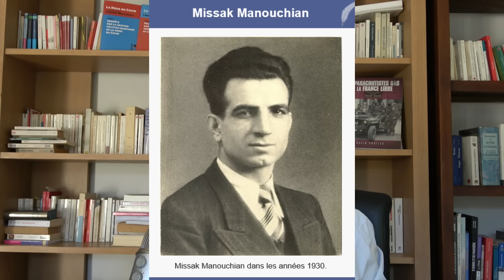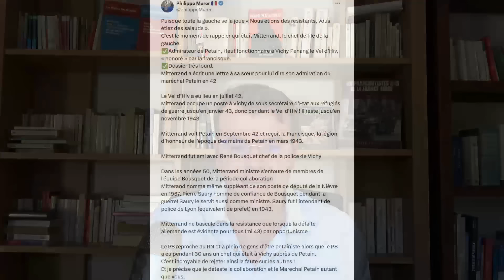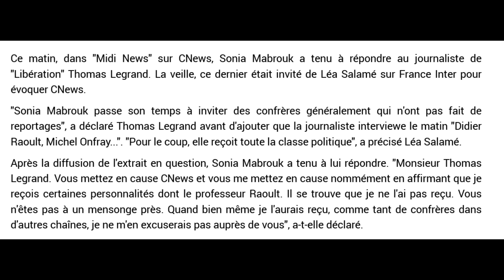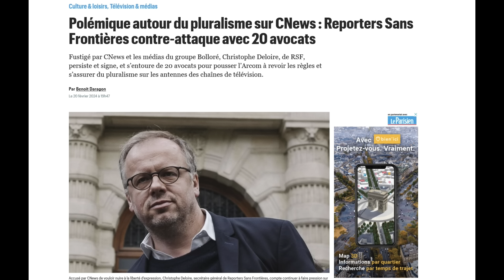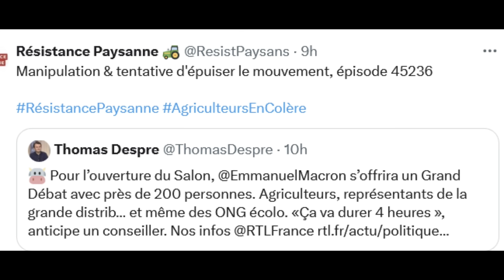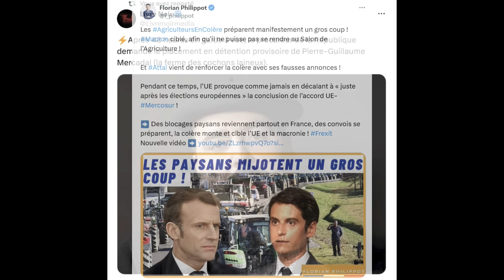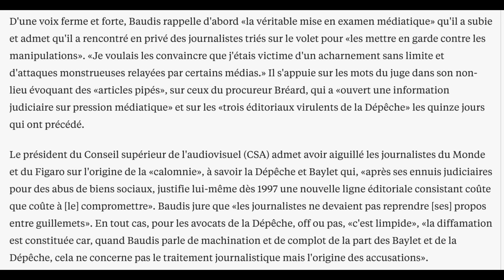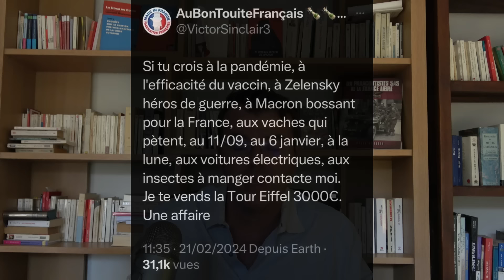Hommage Manouchian, une opération politique de Macron ? P.G Mercadal,, victime d'une machination ?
Sommaire :
Missak Manouchian, un héros de la Résistance.
Honteuse récupération de l'anti-France !
Mais qui est Mitterrand ?
Collaboration, camembert et roquefort !
Thomas Legrand, petit propagandiste, diffame la belle Sonia Mabrouk  !
Legrand et Miller, une collaboration qui en dit long !
Deloire, Macron et Arcom, un coup à deux bandes .
Aigouy, une presse muselée ?
Agriculture :
Attal, Macron, coupables selon les Français !
Actions paysannes !
Attal, migrants et crise agricole !
Macron et le grand débat !
Mercadal, accusé par la presse.
Mais que lui reproche-t-on ?
Baylet, un sacré client de la réinformation !
NDA rejoint le sénateur Houpert !